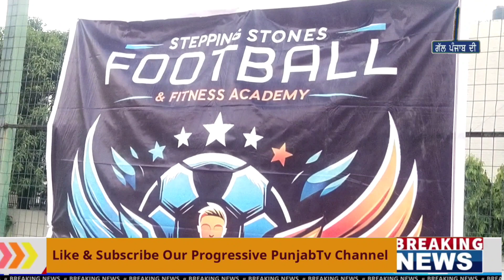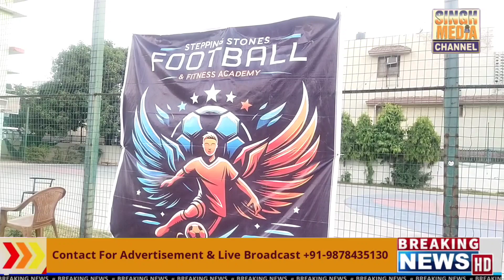Stepping Stones Football and Fitness Academy चंडीगढ़ ने करवाई फुटबॉल लीग, छोटे बच्चों ने दिखाए दमखम